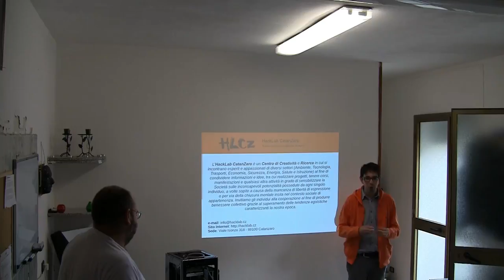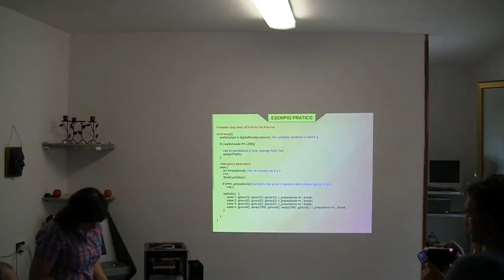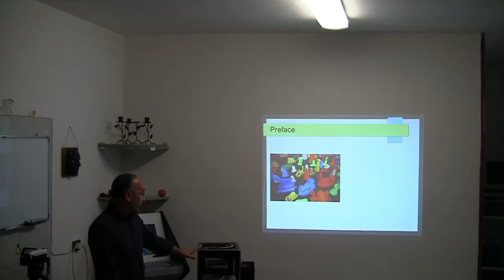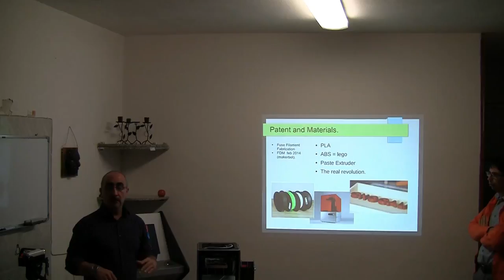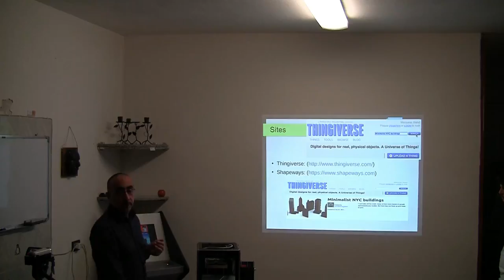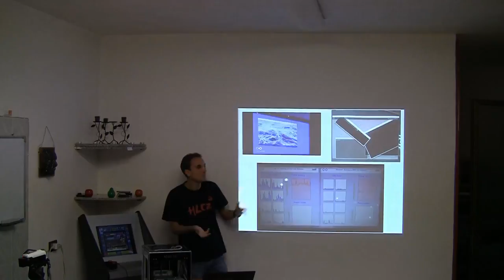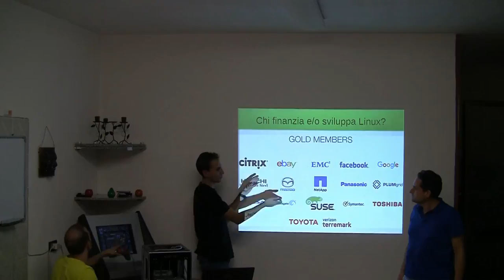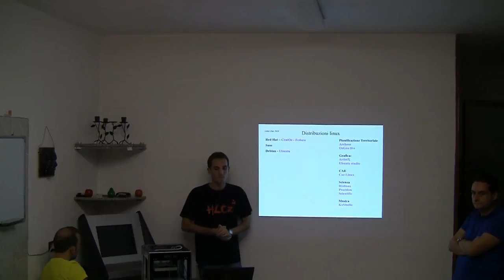Linux Day 2016 - HackLab Catanzaro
Intro
Arduino - 17.45
Lavorare con Linux - 32.44
OpenCV (conclusione) - 49.54
Stampante 3D - 52.05
Wayland - 1:57.16
Esperienza principiante Linux - 2:41.57